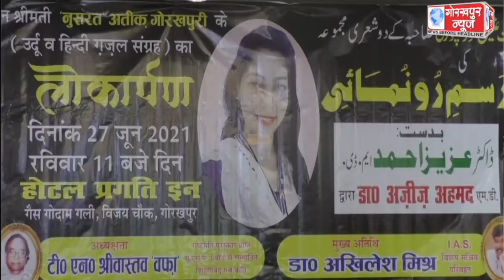रचनाकार, शिक्षिका एवं कवयित्री नुसरत अतीक गोरखपुरी की हिंदी और उर्दू में रचित दो गजल संग्रह एहसास की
रचनाकार, शिक्षिका एवं कवयित्री नुसरत अतीक गोरखपुरी की हिंदी और उर्दू में रचित दो गजल संग्रह एहसास की अमरबेल का हुआ लोकार्पण, अतिथियो ने कहा,एहसास की अमरबेल, गजल संग्रह मानवीय संवेदनाओं का है काव्यात्मक दस्तावेज